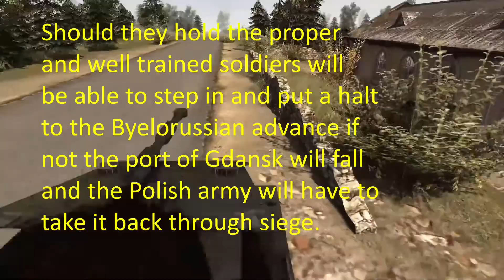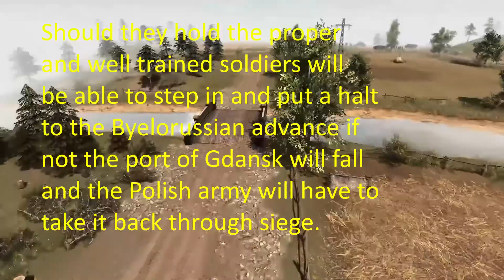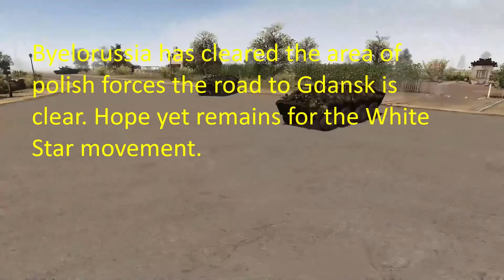The Third World War E27: Byelorussia has awakened!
The white star movement now has a trade port to receive equipment in posing a real challenge to the Warsaw Pact! Hope you enjoyed and feel free to join the RP in the discord more to come. AND I KNOW WERES AUSTRALIANS VIDEO? ITS COMING FEAR NOT IT IS I SWEAR ON MY GRAVE(if i ever get the luxury of one that is)